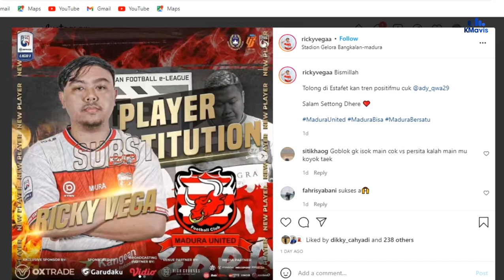Pemain Baru Madura United di IFeL Liga 1 2021 Kumpulkan 5 Poin di Pekan Pertamanya